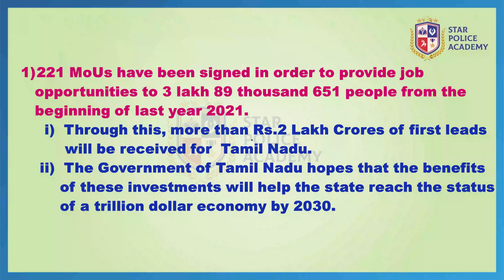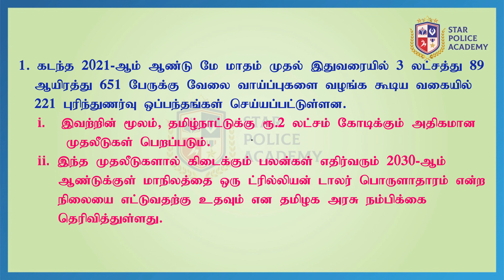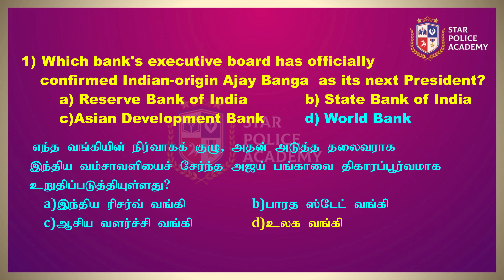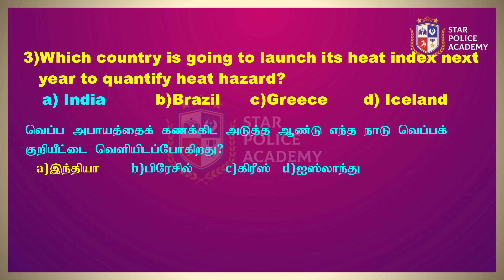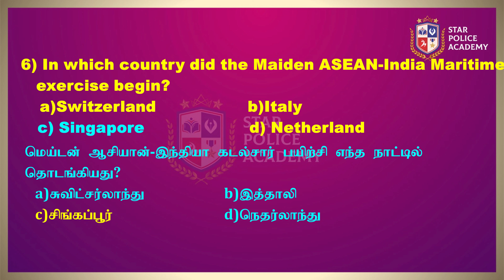07.05.2023 | Current affairs | இன்றைய நிகழ்வுகள் | TNUSRB | SI 2023 | Star Police Academy-Vellore